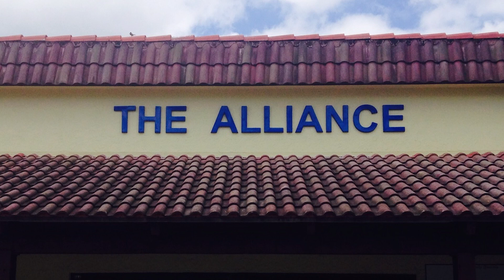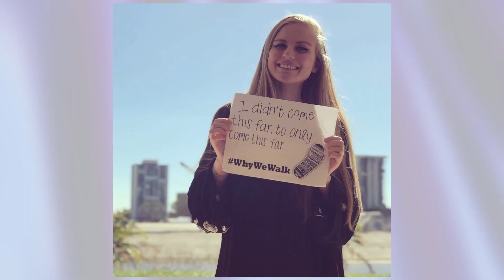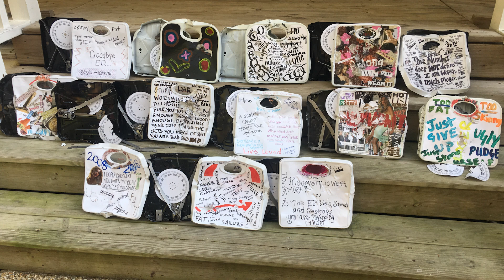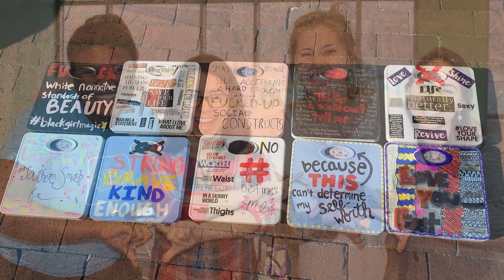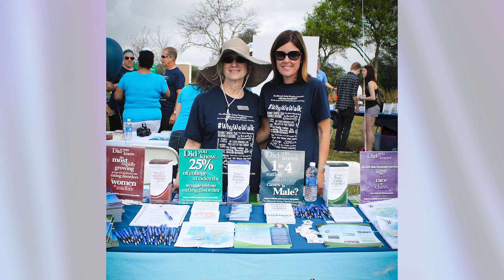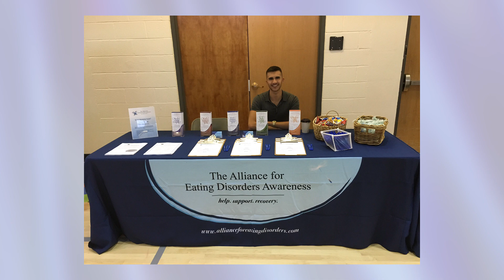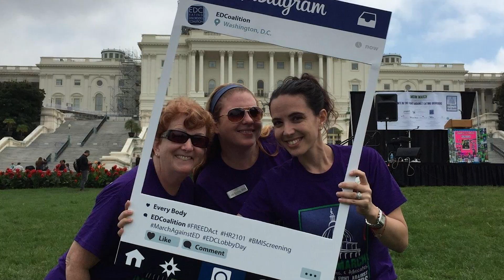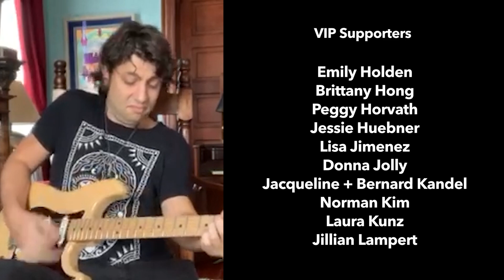The Alliance for Eating Disorders Awareness' 20th Anniversary Celebration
The Alliance for Eating Disorders Awareness is thrilled to celebrate it's 20th Anniversary! This virtual gala includes a special award presentation to our Global Changemaker, actor and activist Jameela Jamil appearances by several sitting members of the United States Congress and local government, and 20 stories from individuals who have inspired us over the past two decades. Please watch this milestone in our history, as we reflect on where we have been and look forward to where we are going.